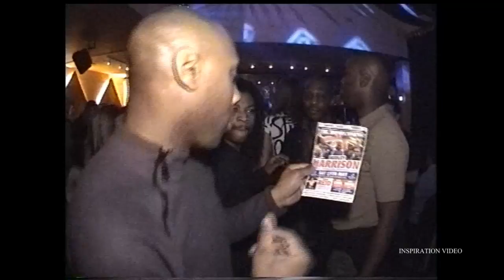Southport 28 After Party at the Glasshouse April,May 2001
This is the Official after party for the Southport Weekender no 28 held at the Glasshouse in Southport a popular venue at the time in 2001 .